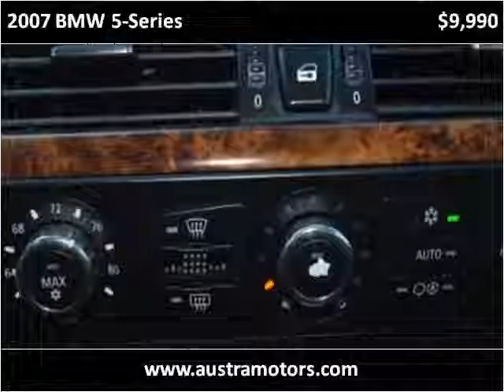2007 BMW 5-Series Used Cars Lawndale CA